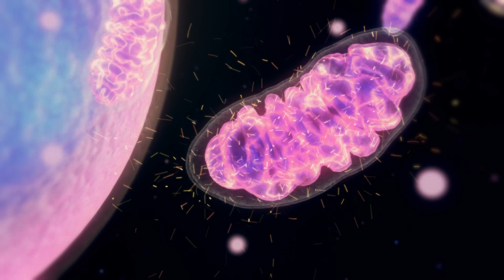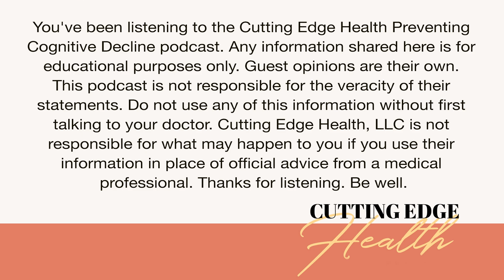SHORT #34 - Dr. Paolo Cassano - Shining Light on Cognitive Health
Dr. Paolo Cassano, an expert in photobiomodulation, discusses its potential in preventing cognitive decline. He traces his journey from a focus on international psychiatry to pioneering research in using light therapy for brain disorders.

Photobiomodulation involves non-invasive transcranial exposure to specific wavelengths of light, particularly near-infrared light. Dr. Cassano's "aha" moment came when he observed significant improvements in patients' mental health, including reduced depression symptoms and improved cognitive function. While his current Alzheimer's study will take a few more years for conclusive results, he points out that accessible photobiomodulation devices are already available, with industry trends shifting towards more comprehensive support systems. He advises seeking reputable companies that market devices within the $1,000 range.

Dr. Cassano highlights the potential for systemic effects and discusses the exciting future of this field, especially for individuals seeking alternative treatments. The interview sheds light on an emerging therapeutic approach that offers hope in the fight against cognitive decline.

Timecodes (approximate) for the different topics covered in the podcast interview:

Chapter 1: Introduction and Background
● [00:00:00] Introduction to the podcast and guest introduction (Dr. Paolo Cassano).
● [00:01:07] Dr. Cassano's background and how he got involved in photobiomodulation research.
Chapter 2: Understanding Photobiomodulation
● [00:03:11] Explanation of transcranial photobiomodulation.
● [00:04:27] The role of specific wavelengths, such as near-infrared light.
● [00:05:50] The impact of light on cellular processes and mitochondria.
Chapter 3: Clinical Applications and Research
● [00:06:09] Dr. Cassano's "aha" moment in photobiomodulation research.
● [00:07:44] Discussing the potential benefits for mitochondrial deficiency.
● [00:09:26] Current research studies, including the one at Massachusetts General Hospital.
Chapter 4: Access to Photobiomodulation Devices
● [00:10:38] Availability of photobiomodulation devices for individuals.
● [00:11:48] Risks and considerations for using these devices before official results are available.
● [00:13:08] The timeline for when the Alzheimer's study results might be expected.
Chapter 5: Current Devices and Brands
● [00:13:37] Discussion of LED vs. laser devices.
● [00:15:30] The efficacy of different wavelengths, including red light.
● [00:16:53] Overview of brands and considerations for choosing a device.
Chapter 6: Future Developments
● [00:20:33] The evolving landscape of photobiomodulation devices.
● [00:22:23] Potential systemic effects of photobiomodulation.
● [00:23:08] Anticipated advancements in the field.
Chapter 7: Personal Impact and Closing Remarks
● [00:25:42] Dr. Cassano's personal experience with photobiomodulation for a family member.
● [00:28:43] Excitement about the future of photobiomodulation and its potential to help people.
● [00:31:15] Gratitude and closing remarks.

Dr. Paolo Cassano is a distinguished figure in the field of neuropsychiatry and photobiomodulation. With a profound commitment to advancing the understanding and treatment of brain disorders, he has made significant contributions to the world of medical research and patient care.

Dr. Cassano's academic journey is marked by excellence. He holds both an MD and a PhD, a testament to his dedication to exploring the complexities of the human mind and brain. This dual expertise allowed him to bridge the gap between clinical practice and scientific inquiry seamlessly.

As the Director of Photobiomodulation at Massachusetts General Hospital and an Assistant Professor of Psychiatry at Harvard University, Dr. Cassano has played a pivotal role in pioneering photobiomodulation as a revolutionary intervention for brain disorders. His work has led to groundbreaking insights into the therapeutic potential of specific wavelengths of light, particularly near-infrared light, in stimulating brain function and alleviating conditions such as depression, anxiety, and cognitive decline.

Special thanks to Alan and Maria on the Cutting Edge Health team!